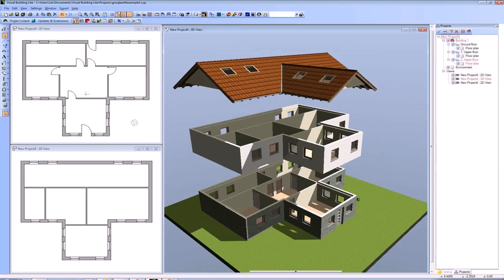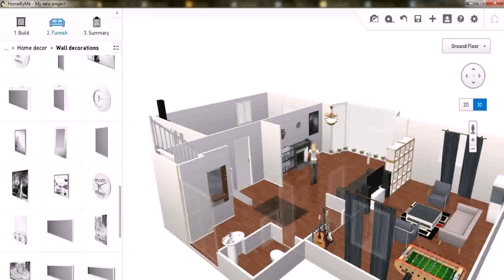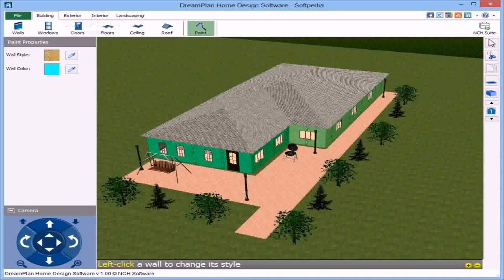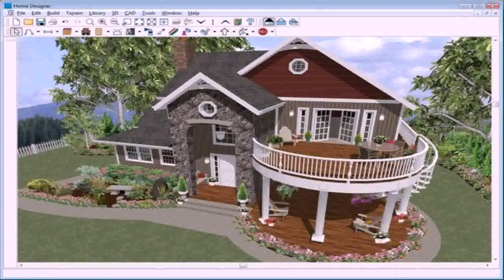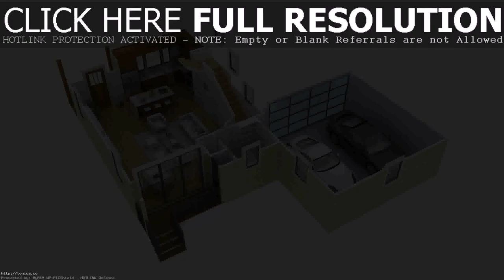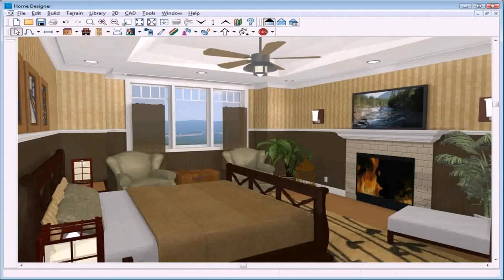Home Floor Plan Design Software Free Download (see description)